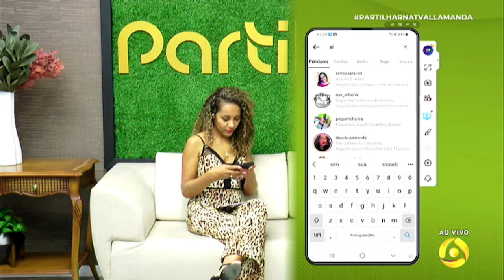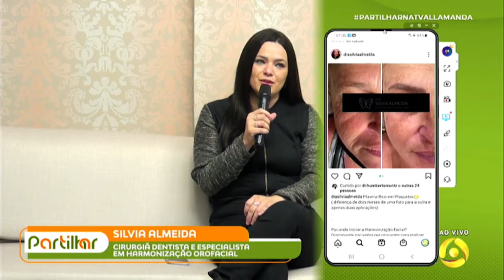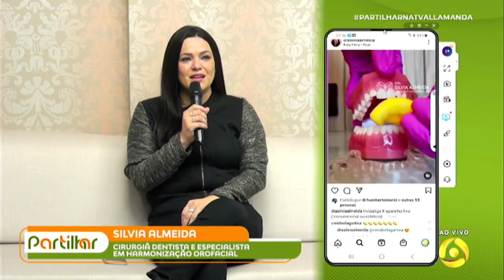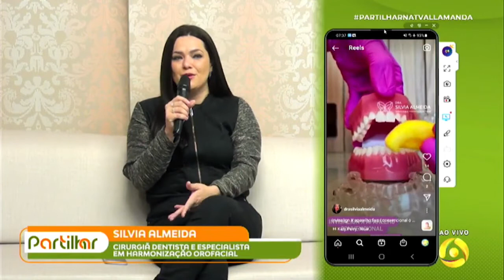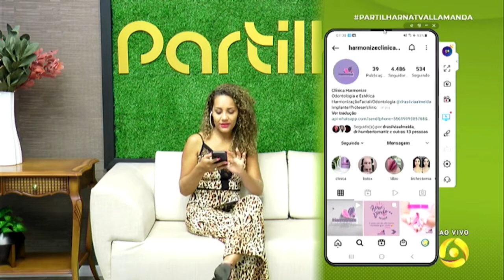Hoje teve dicas de como ter sucesso no seu consultório com a Dra. Silva Almeida